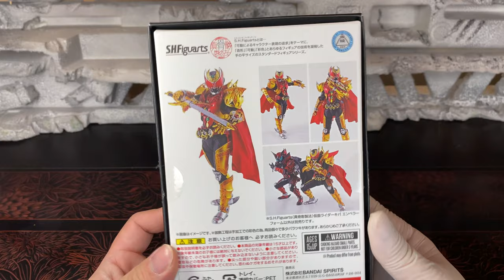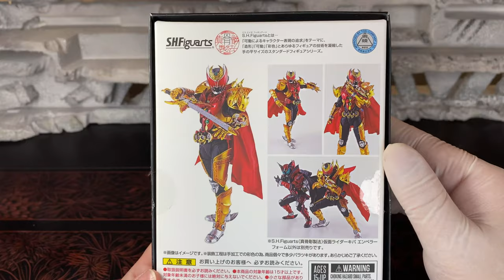｢兄さん、まだ闘える？｣真骨彫製法 S.H.Figuarts 仮面ライダーキバ エンペラーフォーム レビュー 商品紹介 MASKED RIDER KIVA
『いくよ、キバット、タツロット...！』
仮面ライダーキバより
紅渡が変身する仮面ライダーキバ！
タツロットの力により、キバは最強フォームの姿へ進化を遂げる...!!
神々しい皇帝が今ここに、エンペラーフォーム！
キバの鎧の真の姿が満を持して、真骨彫製法で商品化！

『真骨彫製法　S.H.Figuarts 仮面ライダーキバ　エンペラーフォーム』

プレミアムバンダイ限定商品！

兄さん、まだ闘える？...行くよ!兄さん!!!

「仮面ライダーダークキバ」に続き、「仮面ライダーキバ エンペラーフォーム」がS.H.Figuarts（真骨彫製法）で登場！
全身の黄金カラーリングの再現はもちろん、仮面ライダーダークキバ同様にマントを布で再現。
ザンバットソードやウェイクアップフエッスルをはじめ、紅正夫のキバットバットIV世までもが付属する豪華仕様！

　登場作品 　 仮面ライダーキバ
　主な商品内容 　・本体
　・交換用左右手首各4種
　・ザンバットソード
　・ウェイクアップフエッスル
　・ウェイクアップフエッスル（ザンバットバット）
　・キバットバットIV世
　主な商品素材 　ABS,PVC
　商品サイズ 　全高：約150mm
　対象年齢 　15歳～

☆公式Instagram開設中！！！★
『@channerider_hiro』　または
で検索！